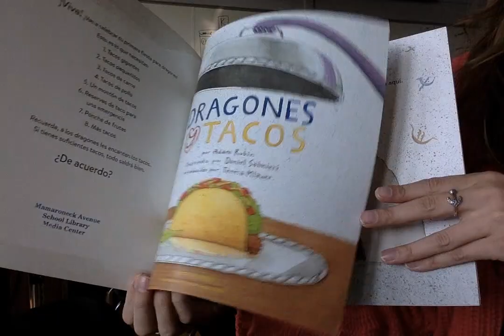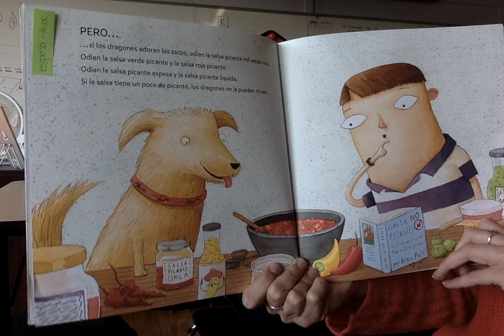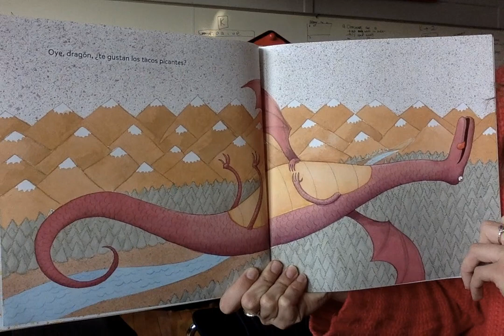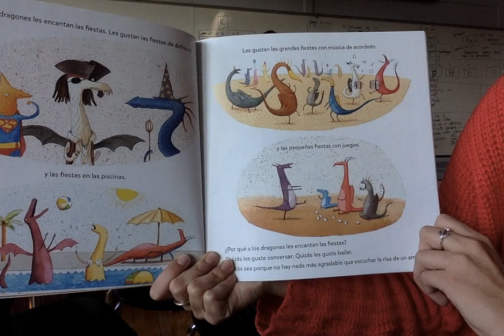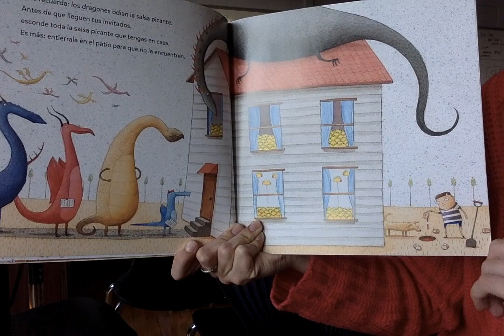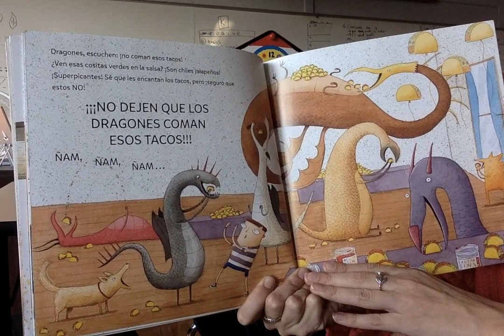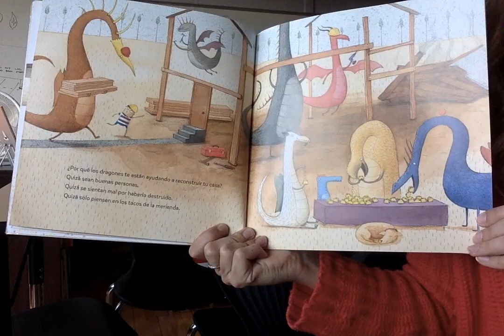Dragones y Tacos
Esta semana, leí este libro con los estudiantes de segundo grado en la clase de biblioteca... y les encantaron! Es muy divertido :) // This week, I read this book with the second graders in library class... and they loved it! It's really funny :)